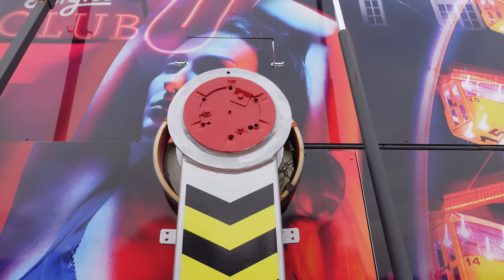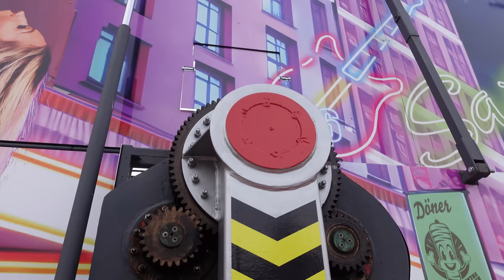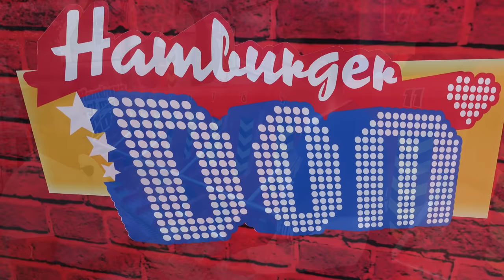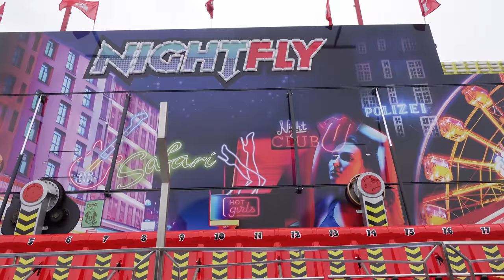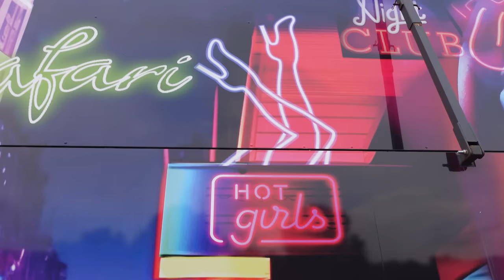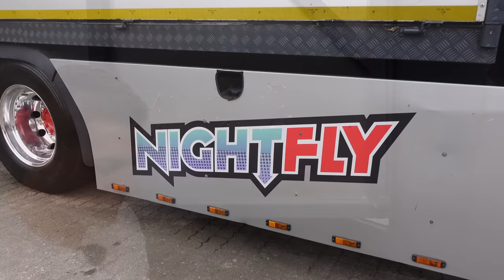DIE NEUHEIT 2024 | BACKSTAGE NIGHTFLY | LUCAS GLESMANN | KMG SCHEIBENWISCHER | GEWINNSPIEL | 4K/UHD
Freut euch auf eine neue spannende Backstage Reportage vom Nightfly von Lucas Glesmann der Neuheit 2024. Lucas restauriert gerade von Grund auf einen KMG Scheibenwischer. In diesem Video erfahrt Ihr die Geschichte vom  Kauf des Geschäfts, wie entstand der Name Nightfly und welche Stilelemente aus Hamburg auf der Rückwand wiederzufinden sind.

Gewinnspiel Hinweis:

Wir verlosen 2x1 Giantfunblog T-Shirt. An der Verlosung dürfen alle Zuschauer teilnehmen. Der Gewinner wird persönlich angeschrieben und bekommt sein T-Shirt zugesendet.  Um an der Verlosung teilzunehmen, müsst Ihr lediglich in den Kommentaren beantworten wie das vorgestellte Fahrgeschäft heißt und eure T-Shirt Größe angeben. Das Gewinnspiel endet am 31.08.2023., um 23:59 Uhr.  Es gilt der protokollierte Zeitpunkt des Kommentar Eingangs. Verlost wird der Gewinn am 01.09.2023 Der Gewinner wird durch die zufällige Ziehung unter allen Teilnehmern, die rechtzeitig einen Kommentar mit der Antwort eingestellt haben und von uns per E-Mail über den Gewinn informiert werden. Mit der Teilnahme am Gewinnspiel willigen Sie in die Erhebung und Verwendung Ihres Benutzer Namens ein. Wir erheben, speichern und verarbeiten diese personenbezogenen Daten zur Durchführung und Abwicklung des Gewinnspiels und um Sie im Falle eines Gewinns zu benachrichtigen. Eine Weitergabe der Daten an Dritte findet nicht statt. Sie können die Einwilligungen jederzeit durch Nachricht an uns widerrufen. Ihre Daten werden anschließend gelöscht. Wir behalten uns vor unangemessene Kommentare zu löschen!

Ich wünsche euch viel Spaß mit dem Video! Euer René

Ich freue mich über eure Kommentare und Bewertungen!